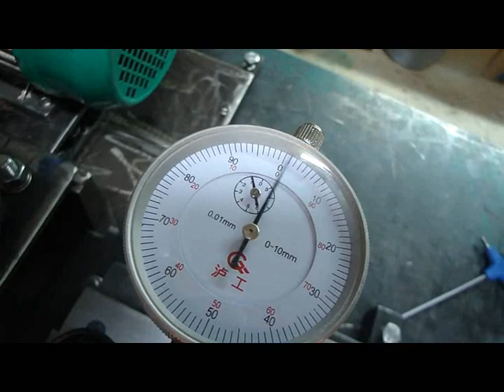Homemade Lathe bed & Saddle part 2